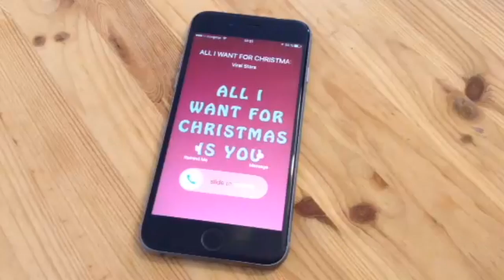Mariah Carey All I Want For Christmas Is You Tribute Marimba Remix Ringtone • For iPhone and Android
Mariah Carey All I Want For Christmas Is You Tribute Marimba Remix Ringtone by Viral Stars Xmas
GET IT FOR YOUR IPHONE OR ANDROID (No PC, No Jailbreak):